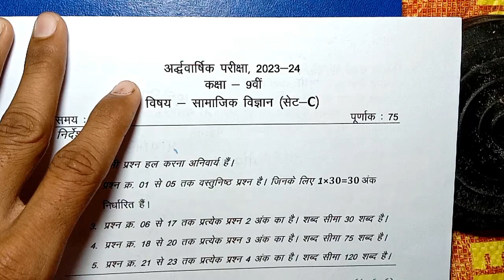class 9th social science ardhvaarshik pariksha / Class 9th social science ardhvaarshik paper 2023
class 9th samajik vigyan ardhvarshik paper 2023 mp board / अर्धवार्षिक परीक्षा 2023 सामाजिक विज्ञान पेपर नववीं / सेट A

class 9th social science half yearly exam paper 2023 / mp board ardhvarshik exam 2023 class 9th maths paper

class 9 social science ardhvarshik paper 2024

class 9 social science ardhvaarshik paper 2024

class 9th samajik vigyan ardhvaarshik paper 2023

class 9th social science ardhvaarshik paper 2023 mp board

aaj ka social science ka paper kaksha
navi

class 9th social science ardhvaarshik paper 2023 mp board / कक्षा 9वी सामाजिक विज्ञान अर्द्धवार्षिक परीक्षा पेपर 2023

class 9th samajik vigyan ardhvaarshik paper 2023 mp board / कक्षा 9वी सामाजिक विज्ञान अर्द्धवार्षिक परीक्षा पेपर 2023

samajik vigyan half yearly exam paper class 9th 2023 set a

class 9 samajik vigyan half yearly exam paper 2023 mp board

class 9 social science half yearly exam paper 2023  most important question

annual exam 2023 class 9 social science

आज मैने वार्षिक परीक्षा 2023 24 से कक्षा 9वी विषय सामाजिक विज्ञान का अर्धवार्षिक पेपर को समझाया है या फिर ardhvarshik paper class 9th social science या ardhvarshik paper kaksha navin या फिर class 9th half yearly exam paper 2023 social science इसके अलावा ardhvaarshik paper 2023 9th ka या mp board half yearly exam pariksha या फिर kaksha navi vishay samajik vigyan half yearly exam pariksha का पेपर बताया है आशा है की अर्द्धवार्षिक परीक्षा कक्षा 9वी सामाजिक विज्ञान का पेपर पसंद आ गया होगा

(4) kaksha navin ka samajik vigyan ardhvaarshik pariksha

(6) kaksha navee vishay samajik vigyan ardhvarshik pariksha 2023

(7) kaksha 9 social science half yearly exam pariksha 2023

(8) kaksha 9 social science half yearly exam paper

(11) paper 2023 kaksha navy

(12) class 9th half yearly exam pariksha social science paper 2023

class 9th social science half yearly exam paper 2023 mp board / अर्द्धवार्षिक परीक्षा 2023 सामाजिक विज्ञान पेपर 9वीं /

एमएम विज्ञान पेपर / half yearly